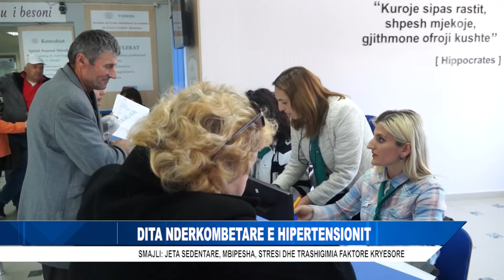DITA NDERKOMBETARE E HIPERTENSIONIT